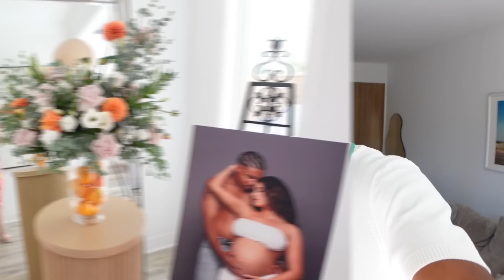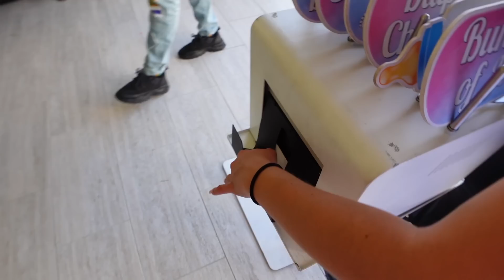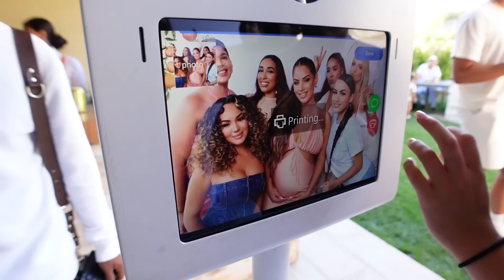WE WENT TO NAZ & MELS TWIN BABY SHOWER!!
WELCOME TO T&DTV!